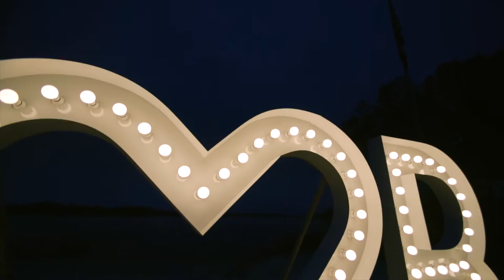Ryan & Brooke Engagement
A beautiful video of how I asked my high-school sweetheart to marry me.  We used a 100 foot long candle walkway, with over 400 candles, a giant custom marquee sign of Light Your Love Marquees, an instrumental version of "Now I See the Light" playing in the background, and friends and family hiding up a hill releasing lanterns to recreate Brooke's favorite scene from her favorite Disney move, Tangled.  Thank you to KayPea Photography and Thuis Studios, along with all of my friends and family who helped make this the best night of our lives!